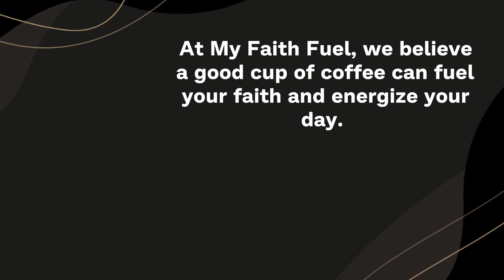Job 39: The Wisdom of God's Creation - Crystal Clear Audio Bible Reading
Discover the wonders of God's creation in Job 39 with this crystal clear audio recording. Follow the wisdom of His design as we explore the characteristics of some of the most magnificent animals, including the wild goats, deer, ostriches, and horses. Dive deep into the sovereignty of God as we contemplate how every detail of creation is under His control. Ideal for meditation, reflection, or study, immerse yourself in the power of Job 39, and let the Scriptures come alive.

JOB 39

1 “Do you know when the mountain goats give birth?
Do you watch when the doe bears her fawn?

2 Do you count the months till they bear?
Do you know the time they give birth?

3 They crouch down and bring forth their young;
their labor pains are ended.

4 Their young thrive and grow strong in the wilds;
they leave and do not return.

5 “Who let the wild donkey go free?
Who untied its ropes?

6 I gave it the wasteland as its home,
the salt flats as its habitat.

7 It laughs at the commotion in the town;
it does not hear a driver’s shout.

8 It ranges the hills for its pasture
and searches for any green thing.

9 “Will the wild ox consent to serve you?
Will it stay by your manger at night?

10 Can you hold it to the furrow with a harness?
Will it till the valleys behind you?

11 Will you rely on it for its great strength?
Will you leave your heavy work to it?

12 Can you trust it to haul in your grain
and bring it to your threshing floor?

13 “The wings of the ostrich flap joyfully,
though they cannot compare
with the wings and feathers of the stork.

14 She lays her eggs on the ground
and lets them warm in the sand,

15 unmindful that a foot may crush them,
that some wild animal may trample them.

16 She treats her young harshly, as if they were not hers;
she cares not that her labor was in vain,

17 for God did not endow her with wisdom
or give her a share of good sense.

18 Yet when she spreads her feathers to run,
she laughs at horse and rider.

19 “Do you give the horse its strength
or clothe its neck with a flowing mane?

20 Do you make it leap like a locust,
striking terror with its proud snorting?

21 It paws fiercely, rejoicing in its strength,
and charges into the fray.

22 It laughs at fear, afraid of nothing;
it does not shy away from the sword.

23 The quiver rattles against its side,
along with the flashing spear and lance.

24 In frenzied excitement it eats up the ground;
it cannot stand still when the trumpet sounds.

25 At the blast of the trumpet it snorts, ‘Aha!’
It catches the scent of battle from afar,
the shout of commanders and the battle cry.

26 “Does the hawk take flight by your wisdom
and spread its wings toward the south?

27 Does the eagle soar at your command
and build its nest on high?

28 It dwells on a cliff and stays there at night;
a rocky crag is its stronghold.

29 From there it looks for food;
its eyes detect it from afar.

30 Its young ones feast on blood,
and where the slain are, there it is.”